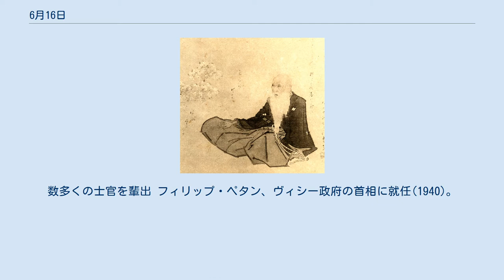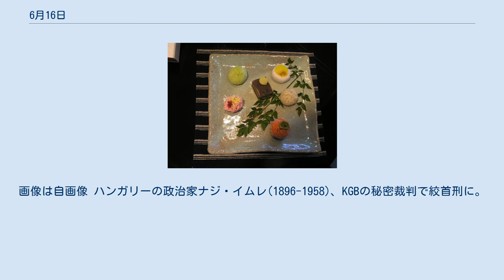6月16日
6月16日（ろくがつじゅうろくにち）はグレゴリオ暦で年始から167日目（閏年では168日目）にあたり、年末まであと198日ある。
 1815年フランス戦役、カトル・ブラの戦い(1815) 中華民国の黄埔軍官学校開校(1924)。
数多くの士官を輩出 フィリップ・ペタン、ヴィシー政府の首相に就任(1940)。
画像は10月、ヒトラーと握手するペタン アルゼンチン大統領ファン・ペロンの集会に海軍機が爆弾を投下(1955) ソ連のバレエダンサールドルフ・ヌレエフ、パリで亡命(1961) 女性初の宇宙飛行士ワレンチナ・テレシコワの乗るボストーク6号打ち上げ(1963) スウェーデンの名宰相、アクセル・オクセンシェルナ(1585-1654)誕生 アパッチ族のシャーマン、ジェロニモ(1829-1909)誕生 チェロ奏者・作曲家、ダーヴィト・ポッパー(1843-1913)。
 『エルフの踊り』を聴く スウェーデン王グスタフ5世(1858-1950) 宇宙学者アレクサンドル・フリードマン(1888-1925)。
膨張宇宙モデルをフリードマン方程式の解として定式化 タイ王国第14代首相、サリット・タナラット(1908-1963) 資本資産価格モデルの考案者の1人、経済学者ウィリアム・シャープ(1934-) コサックのアタマンスチェパン・ラージン(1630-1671)、四つ裂き刑に。
画像はボリス・クストーディエフ画(1918) 日本画家菊池容斎(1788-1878)没。
画像は自画像 ハンガリーの政治家ナジ・イムレ(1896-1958)、KGBの秘密裁判で絞首刑に。
1989年に名誉回復 赤十字国際委員会の派遣員を務めた医師マルセル・ジュノー(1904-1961)。
画像は広島平和記念公園にある記念碑 昭和天皇の皇后、香淳皇后(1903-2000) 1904年6月16日単日の出来事を描いたジェイムズ・ジョイスの長大な小説『ユリシーズ』を記念するブルームの日 和菓子の日